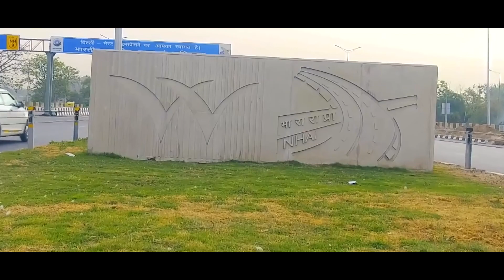Record Pace of National Highway Construction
Leveraging technology and incorporating global best practices in highway construction, NHAI has accomplished multiple records in highway construction, which have been recognized by globally reputed record books. One of its latest and most profound feat is a new Guinness World Record for laying of bituminous concrete on a 75 km single lane in just 105 hours and 33 minutes. Let us know more about these records through this video.